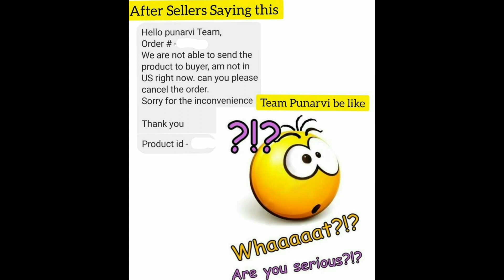Moon Decor| What we Eat in a Day| Covid 💰| Poha Vada | Avakaya pachadi| diml teluguvlog| SM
FIA Foods :- Indian cricketer Madhukar Nekkanti started this FIA Home Foods out of passion to get best to customers and to provide jobs for women.
1: Live tracking in website
2: Weight Sticker on courier boxes 📦

Veg , Non Veg Pickels, Podies , Masalas and Sweets can Contact 👇
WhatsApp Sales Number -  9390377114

Note: FIA Home Foods is Operating in COVID Times and Delivering All over the world even in Lockdowns.Specially USA Cargo flights are operative even after May 4th ( only Passenger flights are cancelled)

Outfits - Maybell India